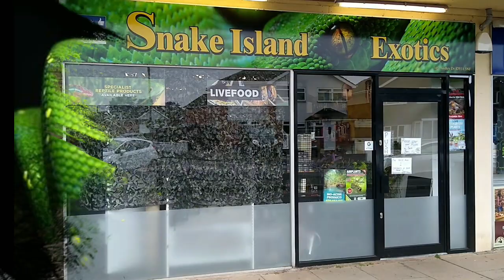Main Air Pump Repair!!!! Feeding Day (Snake Island Exotics)